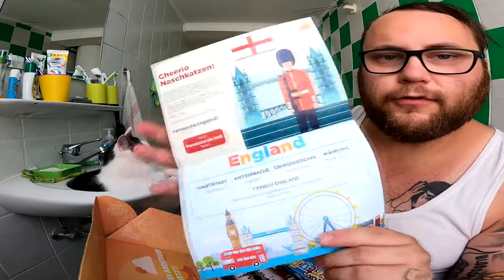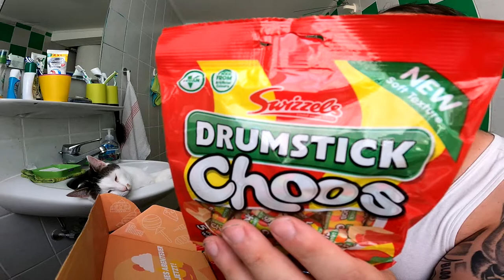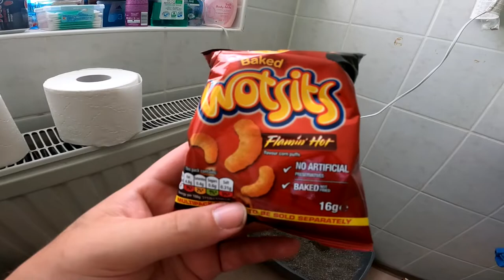UNBOXING | SÜSSES aus ENGLAND !!! (Snackbox / Vernasche die Welt)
GUMMA !!!